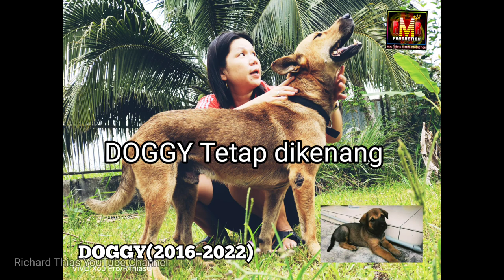🔴GOBI (PITBULL+ROTTWEILER)- WELCOME TO RTC FAMILY🥰🥰🥰